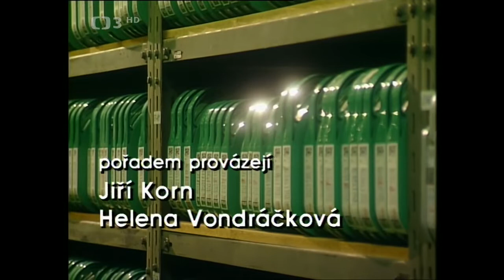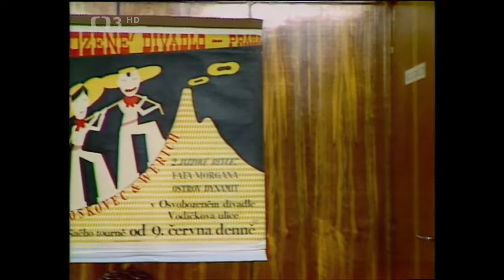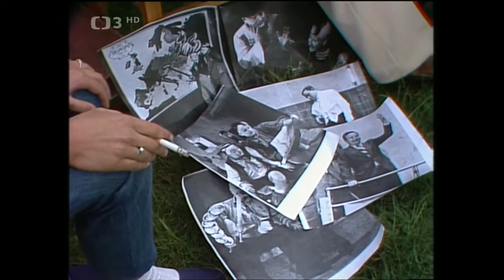To je šoubyznys - Jan Werich, Miroslav Horníček, písničky Jaroslava Ježka (1996)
✂︎Zpěváci Helena Vondráčková a Jiří Korn uvádějí herecké a pěvecké osobnosti v přehlídce toho nejlepšího z televizní zábavy. Dnes se bude vzpomínat na herce, dramatika, scenáristu, člověka, který uměl rozdávat smích, ale i moudrost – Jana Wericha. Na Jana Wericha vzpomínají L. Hermanová, M. Horníček, L. Kostelka, J. Suchý. Režisérem hudebně zábavného pořadu je Jaromír Vašta, který by se 21. července dožil 90 let.
Jan Werich, Miroslav Horníček, písničky Jaroslava Ježka a desítky hereckých a pěveckých osobností v další přehlídce toho nejlepšího z televizní zábavy (1996). Uvádějí H. Vondráčková a J. Korn. Dále účinkují: K. Gott, W. Matuška, D. Veškrnová, M. Rottrová, N. Urbánková, F. Filipovský, E. Pilarová, J. Suchý, L. Hermanová, S. Červená a další. Scénář J. Vašta a A. Berková. Kamera J. Lebeda. Režie J. Vašta, jehož nedožité 90. narozeniny si v červenci připomeneme